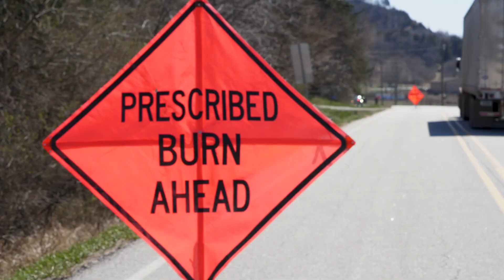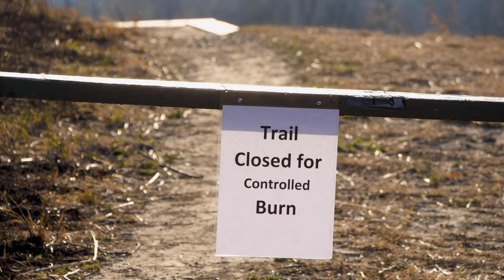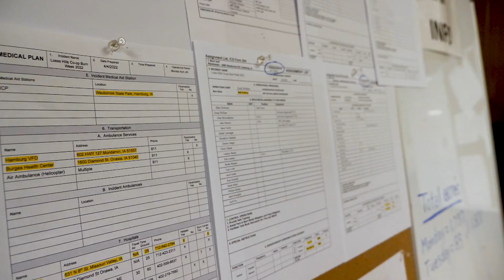Cooperative Burn Week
In this video produced by Amanda Trudell, learn about a collaborative, week-long prescribed fire workshop that's building partnerships and skills and equipping Iowans to care for our sensitive landscapes.